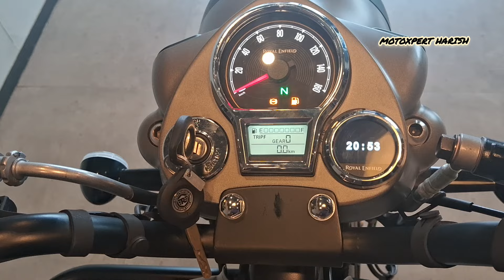2024 ROYAL ENFIELD CLASSIC 350 !! 5 MAJOR UPDATE !! REVIEW IN DETAILED!!